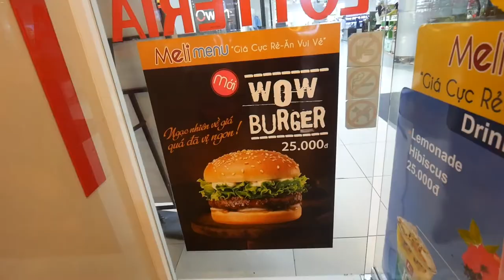Motorcycling Vietnam || The Rainy Days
Join us as we motorcycle from Da Nang to Hue in two days through a major rain storm.  In this we motorbike Hai Van Pass and check out the mall in Hue.